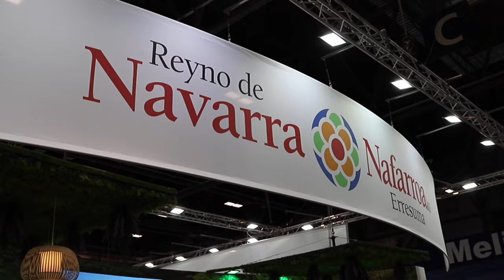Euskal kultura, historia eta hizkuntza errespetatuko dituen turismo eredua aldarri FITUR2024 azokan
Ingurunea zaindu eta gure kultura, historia eta hizkuntza errespetatuko dituen turismo eredu jasangarria aldarrikatu dute FITUR2024 azokan Joseba Asiron Iruñeko alkateak eta Bel Pozueta diputatuak.